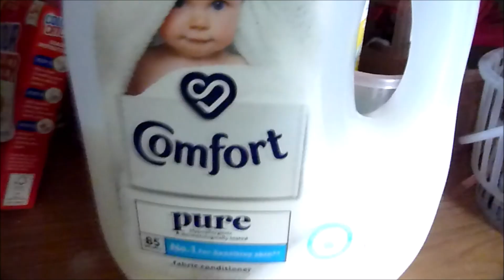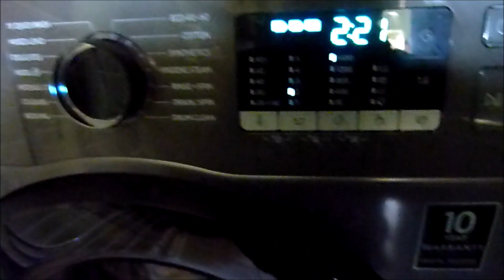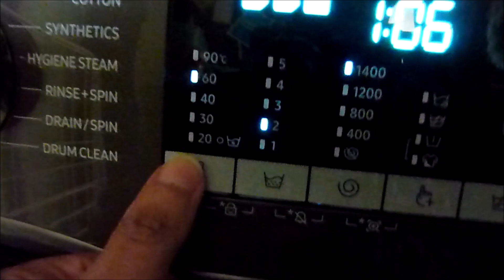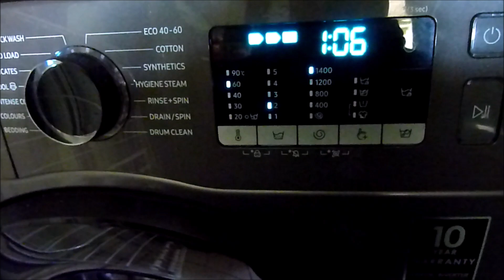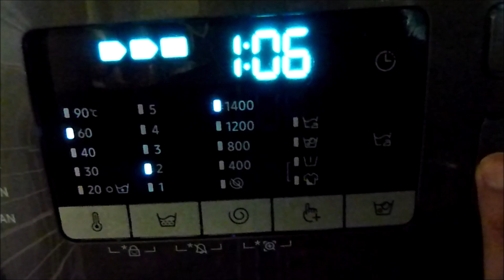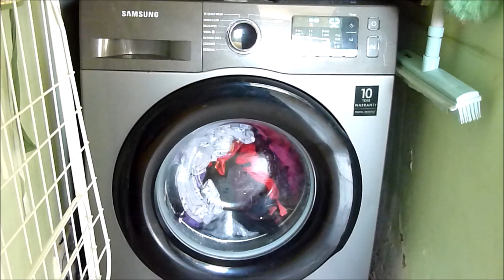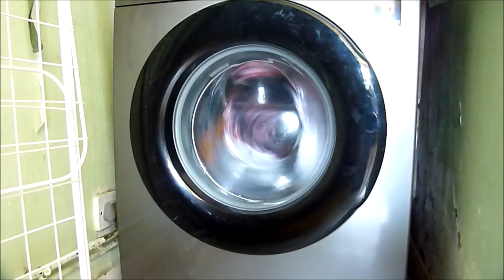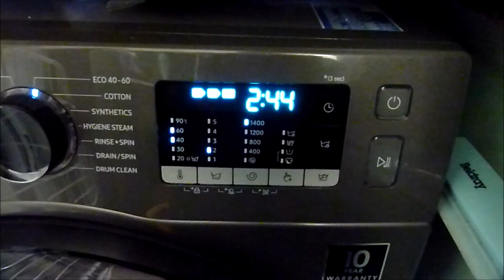SAMSUNG WASHING MACHINE MYSTERY WASH CYCLE